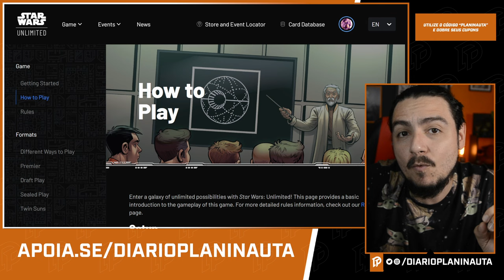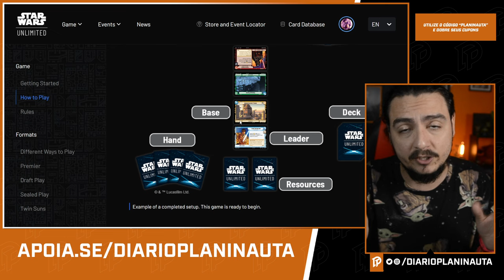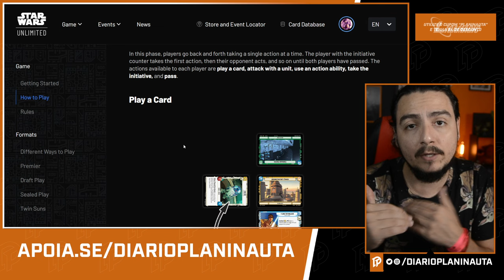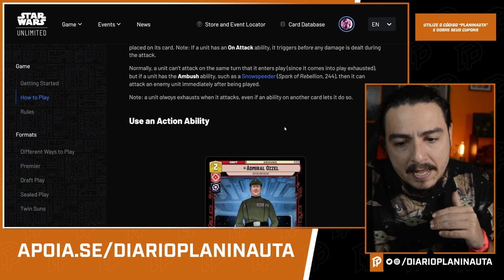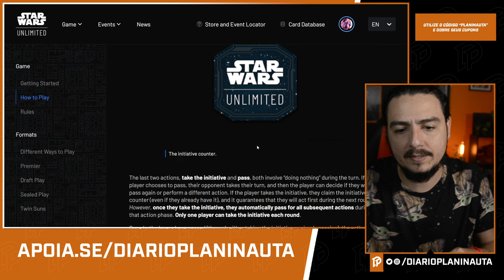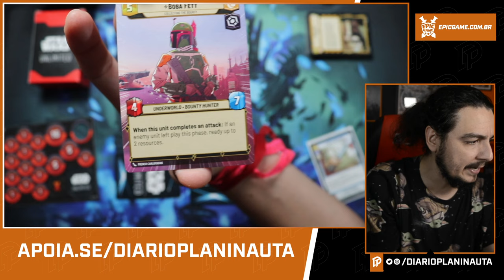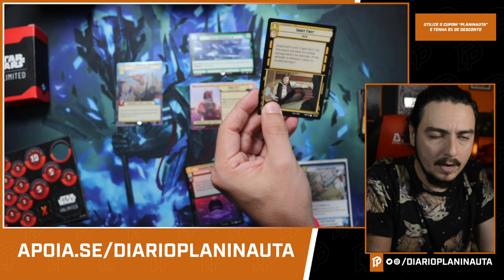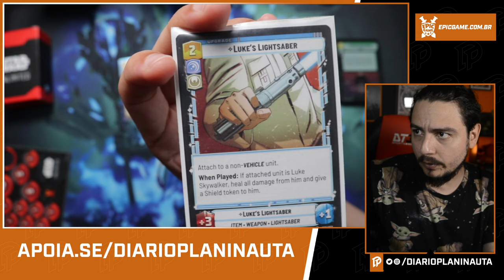COMO JOGAR STAR WARS UNLIMITED